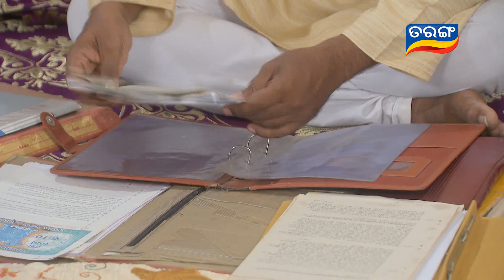Ama Ghara Laxmi Ep 99- 31st August 2016